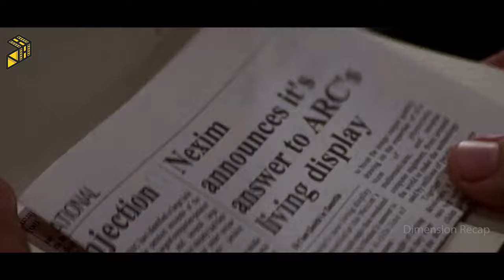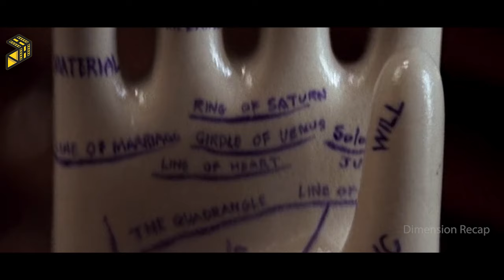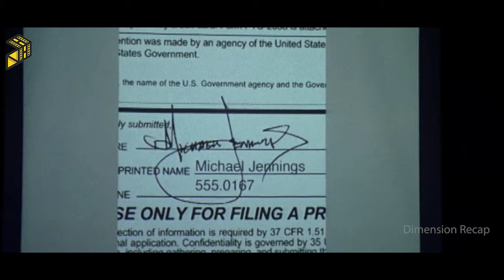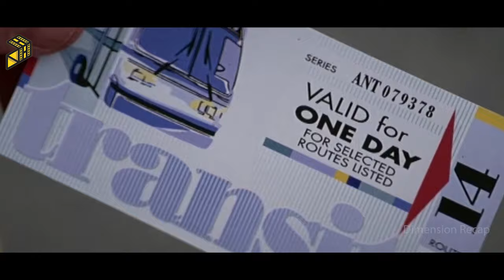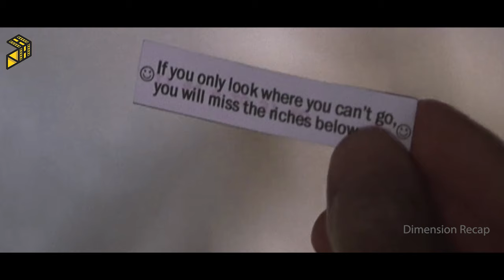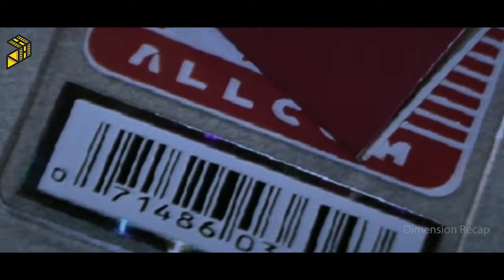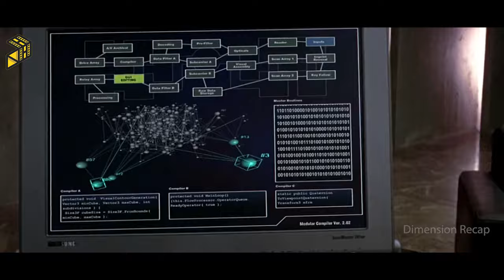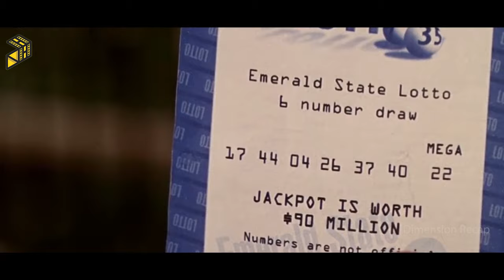Humans Create A God-Level Time Machine Using Alien Technology, But It Becomes A Disaster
Movie Name: Paycheck (2003)
Hello my friends, my name is Andrew. You are on the Dimension Recap channel. On this channel I create for you movie recaps, movie review, movie recap, story recap, story recapped, recap, film recap, film recaps, recapped or quick movie reviews, as you like. There are many interesting films waiting for you.